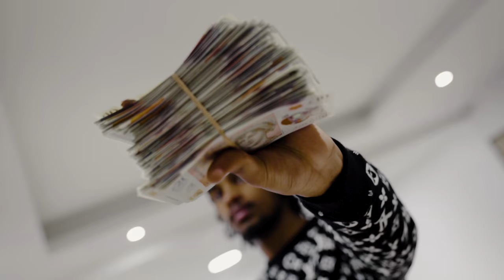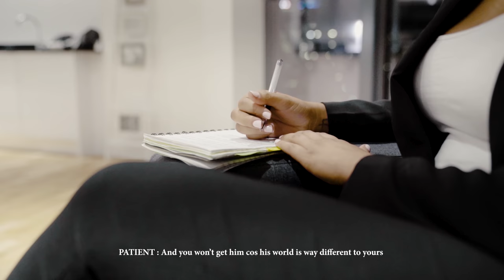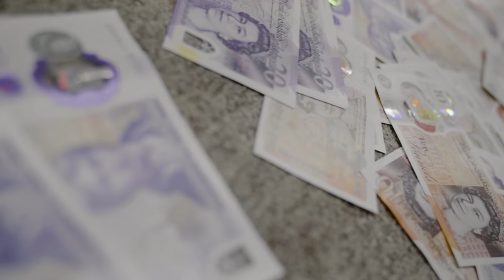Modalian - Pour Me Up (Music Video)